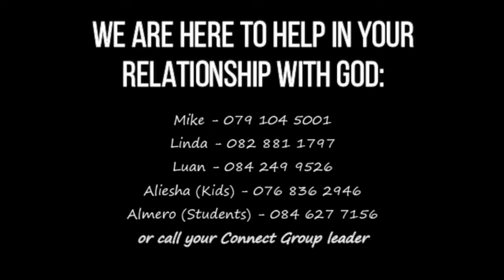Connect Sunday: Lordship - God's Great Invitation (21 June 2020)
Join us Sunday @ 9:00 AM as we continue with our 'SECURE' series, this week looking at Lordship.